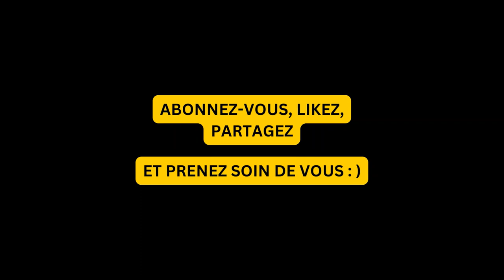" La fille qui savait". Une nouvelle fantastique de Theodore Sturgeon - Livre audio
Comment découvrir un auteur, se passionner pour son œuvre et en faire l'un de ses écrivains préférés ? Pourquoi ne pas commencer par un texte en apparence simple, situé à la frontière entre le roman noir et le récit fantastique ? Les apparences sont trompeuses, tout comme les mots par lesquels "la fille qui savait" entend la vérité ou les mensonges proférés par ceux qui les prononcent. Ce texte aux multiples facettes est admirablement bien écrit, abordant la solitude et le sacrifice d'une femme qui a peut-être croisé la route de Theodore Sturgeon.

Texte : "The Girl who knew what they Meant" de Theodore Sturgeon